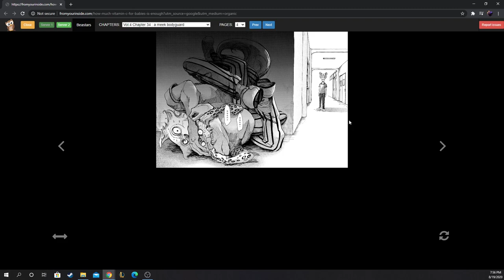Beastars Manga Chapter 34 Discussion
Song title: DJ Sona Ethereal
Artists: League of Legends- Nosaj Thing x Pretty Lights